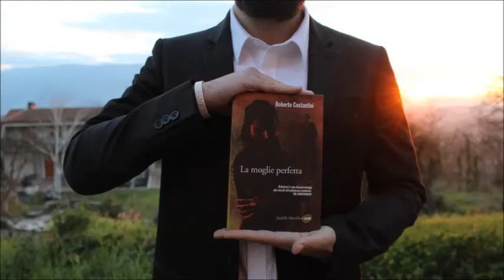Booktrailer La Moglie perfetta di Roberto Costantini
Booktrailer tratto dal libro "La Moglie Perfetta" di Roberto Costantini nell'ambito del progetto alternanza scuola-lavoro a cura dei ragazzi della classe 3A dell'IIS Martino Filetico Ferentino